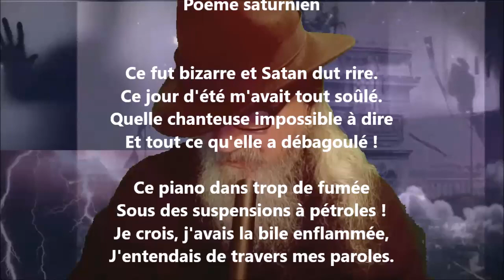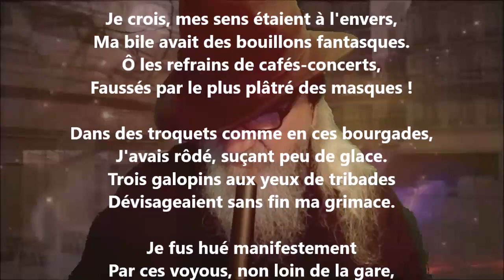Poème saturnien - Paul Verlaine lu par Yvon Jean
1 406 lectures de mes poèmes sur cette chaîne :
Tome 522 complété (cinq cent vingt-deux), publié, décembre 2022...